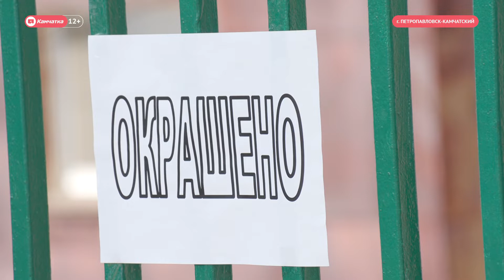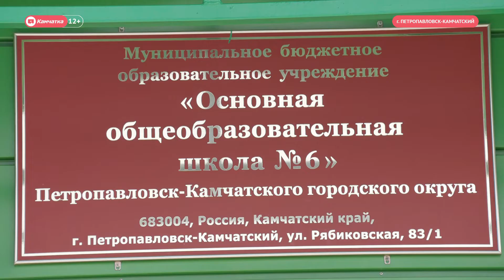Проход свободен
Депутат Законодательного собрания Камчатки решил проблему, с которой постоянно сталкивались пешеходы на улице Рябиковской в Петропавловске. Анатолий Кирносенко договорился о переносе забора основной школы № 6. Теперь ограждение не мешает местным жителям попасть на автобусную остановку или отвести ребенка в детский сад.